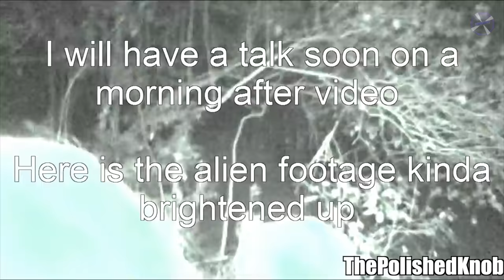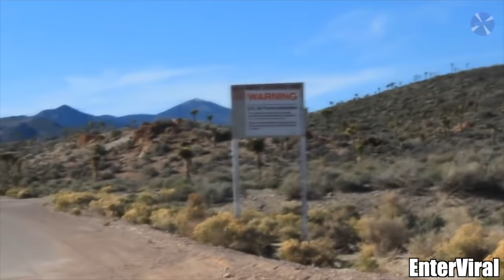She saw an alien.. (HELP)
In this video, we countdown the top 7 times people caught strange things on camera. From ghost sightings, alien sightings, alien encounters, and scary moments, we showcase 7 of the strangest things caught on camera. Most of the videos are highly speculated to be scripted, but you have to watch till the end and see for yourselves!

The commentary/editing style is unique and adds value by putting it into my own list and stating my opinions/making it funnier which transforms the work making it different and unique each video.